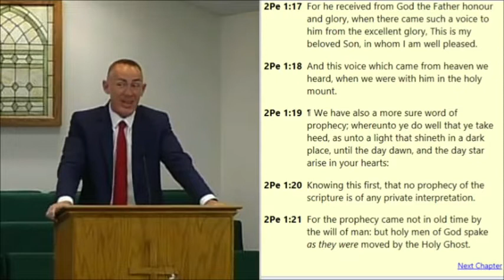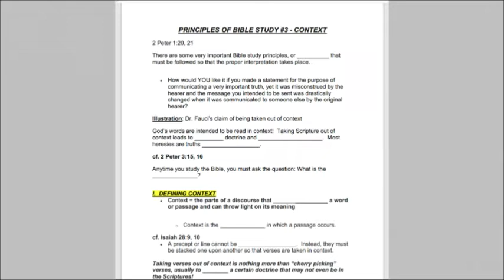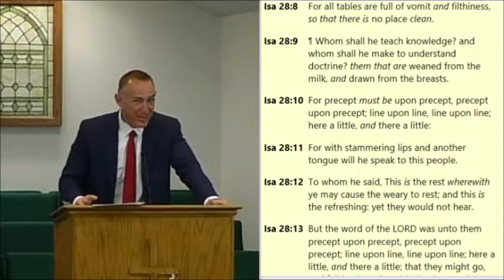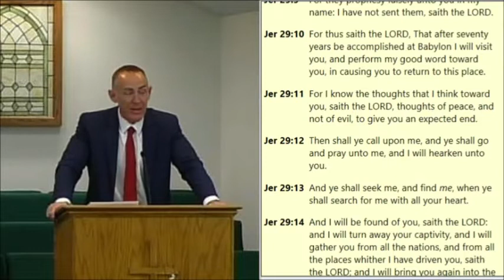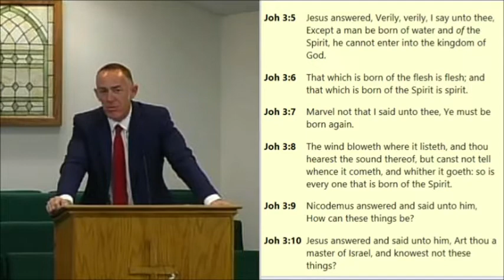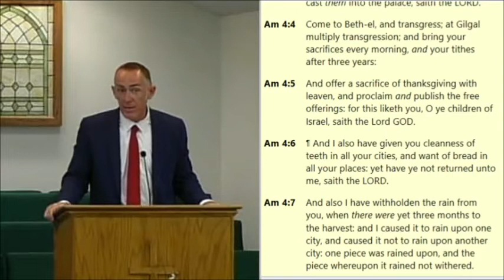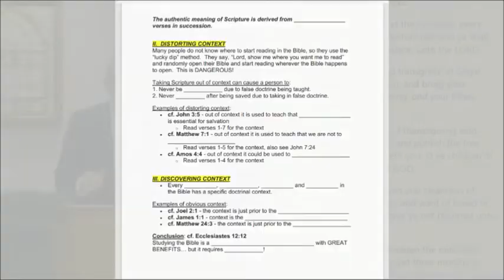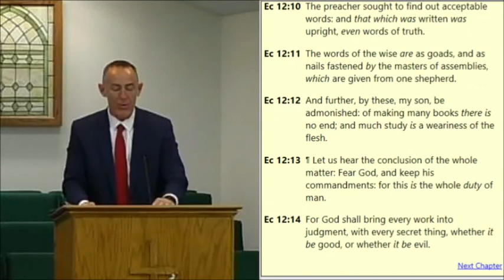Principles Of Bible Study #3 (Context) - 2 Peter 1:20-21